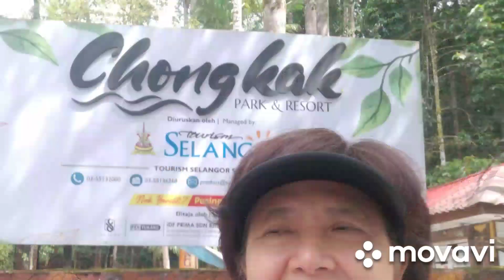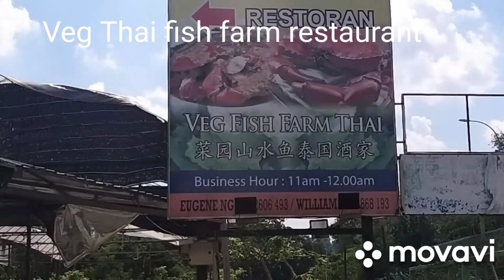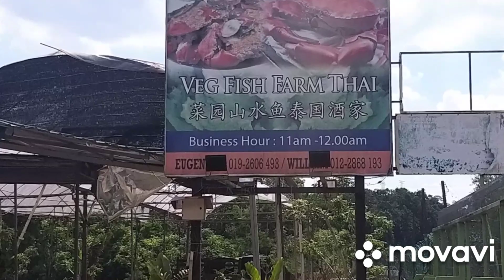Sungai Congkak Recreational Forest_ 4th April 2023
Ulu Langat .

Sungai Congkak is a popular recreational forest in the Hulu Langat district of Selangor state.
It is also known as Chongkak Park and Resort and is managed by Tourism Selangor.